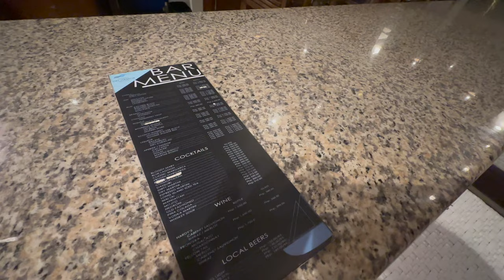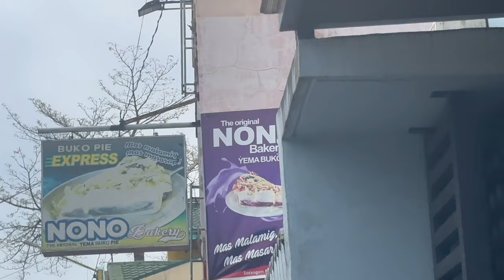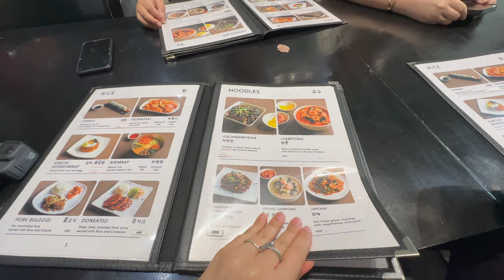LABOR DAY VLOG | Went to Recidencia Del Hamor Beachfront in Sorsogon + Best Buko Pie + Korean Mart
Hi guys! This vlog is a chill vlog. Last labor day, my family and I went to Residencia del Hamor beachfront in Sorsogon for the first time. It was a much needed break for all of us since we were all so busy the past few weeks. We also bought nono's buko pie which is the best buko pie that I've ever tried. Lastly we ate at a korean restaurant in Legazpi city and visited a korean mart to look for korean goods. I hope you all enjoyed watching this vlog. Love lots!